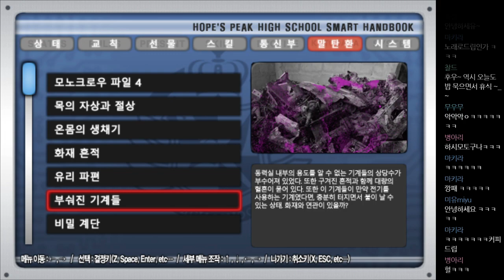[합방] 슈퍼 단간론파 어나더 2 (w.지키, 마카) [챕터4] 15화 또 다시 막이 열린 학급 재판, 소리는 숨기는 것이 있다?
슈퍼 단간론파 어나더 2 영상들은, 저와 지키의 채널에 번갈아가며 업로드됩니다!
정리된 영상들은 전부 재생목록에서 확인해보실수 있습니다!

슈퍼 단간론파 어나더 2            제작: 린유즈님
비주얼 노벨 / 로맨스 / 미스테리

지키 : 남자역 전부 + 모노크로우
다규 : 마카님이 맡은 여자 빼고 전부
마카 : 오토노코지 카나데, 카부야 요루코, 메카루 레이

오늘의 썸네일: 제작-지키